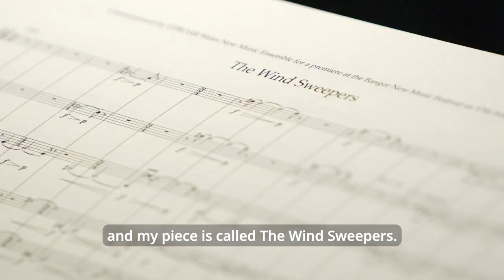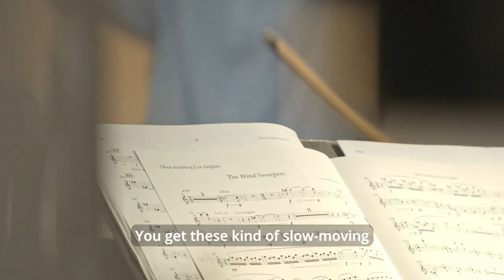Lynne Plowman - The Wind Sweepers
UPROAR – Wales’ New Music Ensemble returns with its latest project for 17 musicians, championing some of the most exciting voices in Welsh classical music today alongside multi-award-winning international composers. Three new bold pieces of classical music that will take you on a journey, inspired by, and responding to contemporary life in Wales.

Our composer Lynne Plowman shares some information about what the UPROAR ensemble is, and how the ensemble will work together to create the sounds and textures she imagines a wind turbine makes in her piece, The Wind Sweepers.